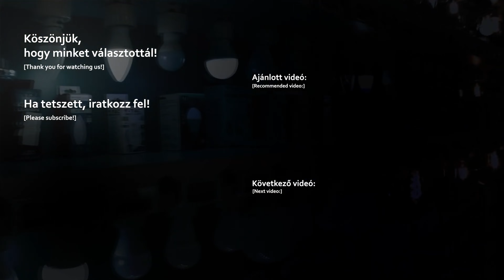Barkácsolás! Virágláda burkolat készítése fenyőlécből és alumínium profilból. Csináld magad!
Virágláda takaró készítése gyalult fenyőlécből és alumínium profilból! A felhasznált fenyő léc és alumínium profil raktárról megrendelhető az ANRO Webáruházban:

A videóban bemutatjuk, milyen lépések szükségesek az otthon elkészíthető virágláda takaróhoz:

0:00 Beköszönés
0:18 Bevezető
0:43 Virágláda méreteinek felvétele
1:08 Méretek átrajzolása az alumínium profilokra (lábak)
1:25 Alumínium profilok méretre vágása a virágcseréphez
2:05 Méretek átrajzolása a fenyőlécekre (a virágláda oldalai)
2:33 Fenyőlécek méretre vágása a virágládához
2:41 Elkészültek a méretre vágott elemek
3:21 Furatok elkészítése - felrajzolás, fúrás
5:04 A virágláda első takaróoldalának összeállítása
5:57 Többi oldal összeállítása - fúrás, csavarozás
6:22 Csavarok meghúzása
6:36 Elkészült a virágláda burkolat
6:45 Elemek festése, olajozása
7:41 Lefestett elemek összerakása
8:06 Felületkezelt virágláda burkolat bemutatása
8:27 Elköszönés

További érdekességek és újdonságok közösségi oldalunkon is elérhetőek, kövessetek és lájkoljatok minket!